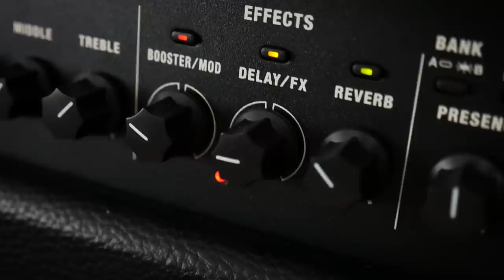Amplifier Classes Explained | Boss Katana Artist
Understanding amplifier classes can be confusing. What is the difference between 'Class A' and 'Class AB'? What's going on with 'Class D'?
Wonder no longer, using the Boss Katana Artist as an example we delve into the world of amplifier classes.